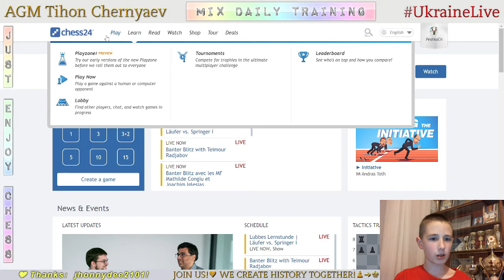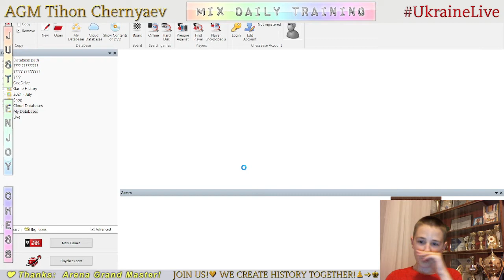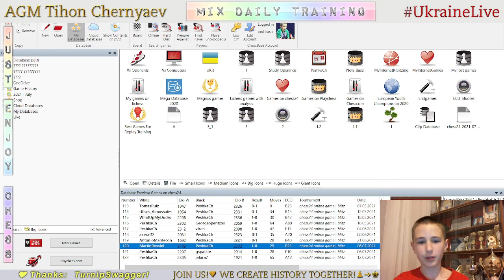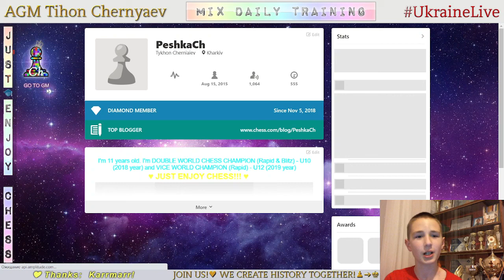Chess prodigy Tykhon. MIX daily training. GO to GM! LiveStream. 12/07/2021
The highlights of the stream:
  0:28 - Game with a live opponent "jafara7"
17:14 - Analysis of the game
22:00 - Puzzles
35:49 - Blind game with computer Stockfish A.I. level 7